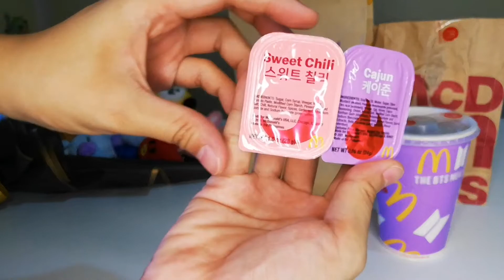BTS Meal Manila